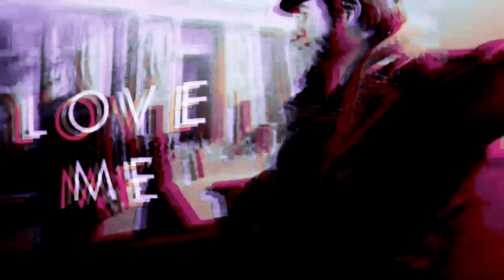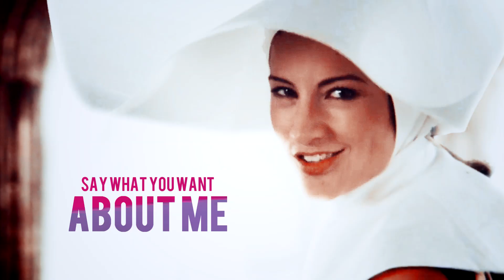MULTIBISEXUAL || If U Seek Amy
NEW COLLAB BITCHIES!

And my god, this result! I think I will never get used to having such beautiful results every time I get the chance to work with such talented people!
I come back here with my two faithful acolytes Kitty and Maria but not only, we have for this time a fourth queen, and not least : my adorable and talented Maud! I have already done a lot of collabs with Kitty and Maria (BVC FOR LIFE!) and also with my dear Maud (special duo George/Elizabeth please) but this is the first collaboration I did with them three together! And it's wonderful!

Although it's not entirely true, we just ended up all four for Kitty's birthday collab, and the result is sublime, check it

I am particularly happy to have a second LGBT video on my channel :D there will be more, many more!

As Kitty says, the mood of this video is just "fuck you, I'm bi" ;)

However, there are some characters who appear in this collab whose sexuality can lead to confusion, are subject to debate and see are not considered at all as bisexual.  I would like to explain why we wanted to use them in this collab.

- Cheryl Blossom from Riverdale. She will surely be the one who will scold people and I already see the comments arrive saying "she is not bi, she is lesbian, it was confirmed in season 3! ". I stop you right now by telling you that we know it very well and that I do not seek (that we does not seek) to erase any sexuality. BUT... Cheryl's sexuality is, for me, more than confused. She was first confirmed bisexual in the first two seasons, and I personally spent two years seeing her as a bisexual icon. They changed this confirmation in season 3 and I do not mind, sometimes our sexuality evolves, it's true... but there are still times when I find that Cheryl is very bisexual, even in the season 3 (we remember the yummy snack thing...) and to be honest with you, I honestly hated the season 3 of Riverdale so I stay on my first impressions for Cheryl and I will stay on until the end, and so for me, she is bisexual. I also think that sexuality can be open to interpretation in fiction, so please do not get upset, it's just a way of feeling or to see things, I'm not - we're not - looking at all to erase Cheryl's sexuality, that's just how I see her and how I feel her. I'm not saying that I'm right, but with the confusion of the show, I think I can continue to consider Cheryl as bisexual.

- Anne Bonny from Black Sails. Her sexuality is very much debated, for many, she is lesbian because she discovered it with Max and because the producers called her a lesbian. But for me, she is not... just because she still has sex with a man after knowing Max, she invites Jack in their bed, she sticks much more to him than to her, she seems to really still enjoy sleeping with a man even after her relationship with Max and she figured out who she really was, so for me, Anne is bi, not lesbian. It is a sensitive subject, but I assume it!

- Billy Hargrove from Stranger Things.  Honestly, I do not think anyone will cry out for him, but he's not clearly shown as being bisexual, so it's not really canon... BUT ... I honestly think he should be. There are a lot of disturbing things about his writing, especially his relationship with Steve, and I know that Duffer producers have indicated that they've planned something for Billy and Steve in season 3, without specifying what exactly was it, before giving up the idea... and when we see the reluctance of the Duffer brothers to put an LGBT character in their show (even the character of Robin, they said they hesitated too for her), I honestly think that Billy had to be bisexual but the idea was abandoned and he was just killed. Still, I consider him canonically as bisexual, his obsession for Steve is too disturbing lol and he seems to really like women too.

- Caesar of Spartacus. He gets raped by a man in the show, but that certainly does not indicate that he is bi so why he's here then?  Simply because historically speaking, the true Julius Caesar was bisexual. And the Caesar of Spartacus is a very young representation of Caesar, so it is possible that he is not yet discovered in the show, and therefore, Caesar is bi!

Parts put together and video rendered by Kitty, and it was her idea !! Thank you so much for propose it to us in collab honey!!

Fandoms - Characters : Too much, ask :)
Song : "If U Seek Amy" by Britney Spears.
Coloring : "Who Owns My Heart" by risiblexangel91.